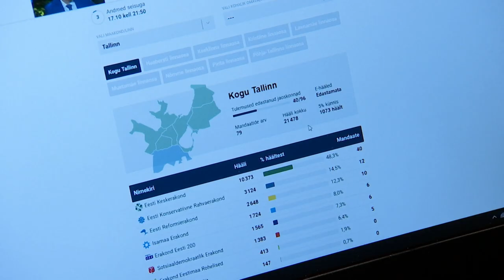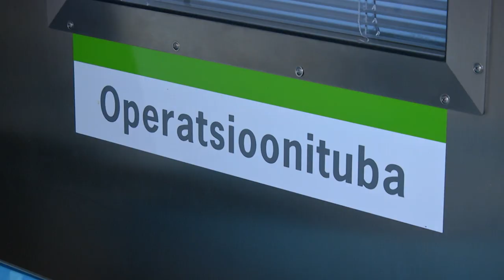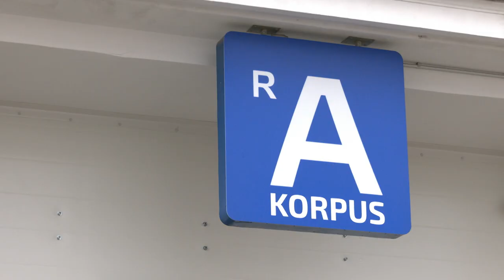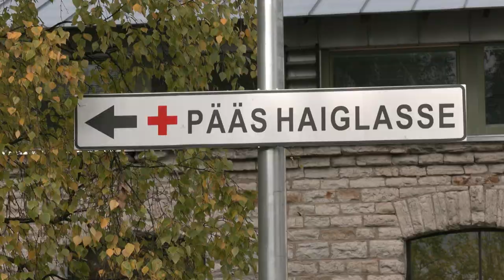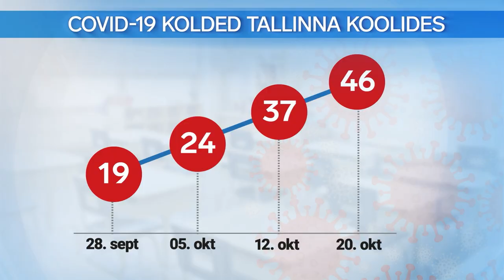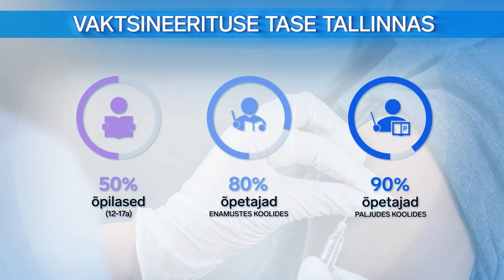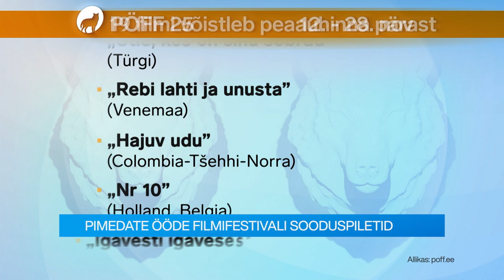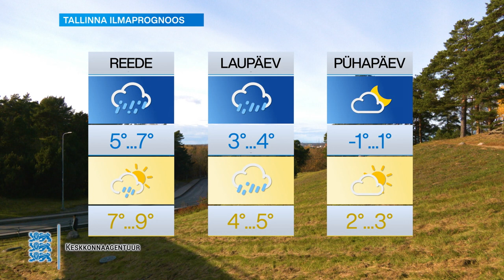21.10.2021 - Tallinna uudised